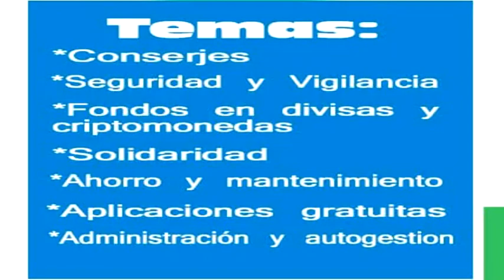Palabras de bienvenidas Elias Santana 1er. Encuentro de Juntas de Condominio de Venezuela